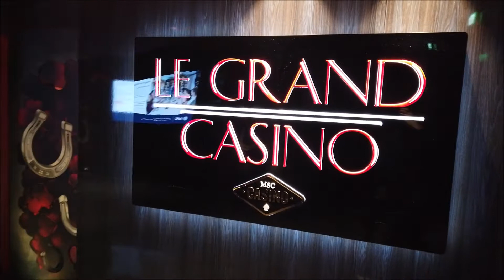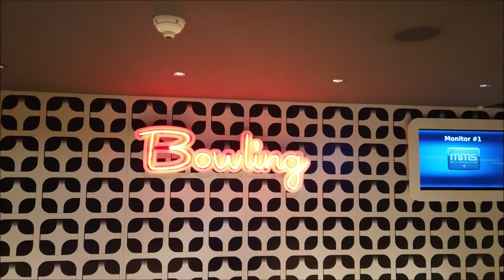MSC Grandiosa - Bord Rundgang - Entertainment [#285]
Bord-Rundgang über die MSC GRANDIOSA: Die Entertainment-Bereiche:

Theatre La Comédie
Le Grand Casino
XD Interactive Cinema
F1 Simulator
VR Maze
Sports Games
Bowling
Virtual Games Arcade

auf.kreuzfahrtATgmail.com